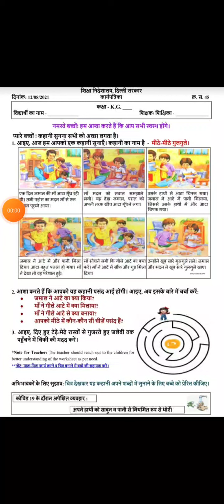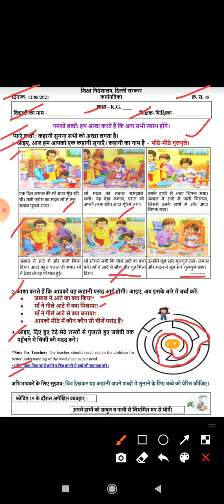Class Kg Worksheet 45 | DOE Worksheet | मीठे-मीठे गुलगुले | Date 12/08/21